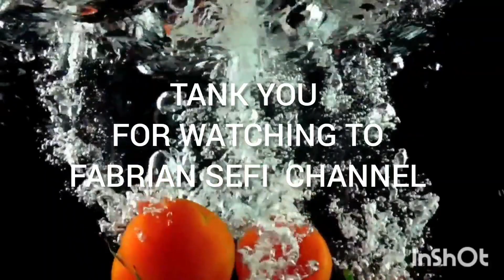HAPPY COOKING‼CEMILAN MARTABAK MINI PRAKTIS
BAHAN :
2     BUTIR          TELUR
5     BATANG      DAUN  BAWANG
15   BUAH           RAWIT
MERICA   SECUKUPNYA

      🍓SUBCRAIBE LIKE COMENT🍓

🔔NYALAKAN TANDA LONCENGNYA🔔